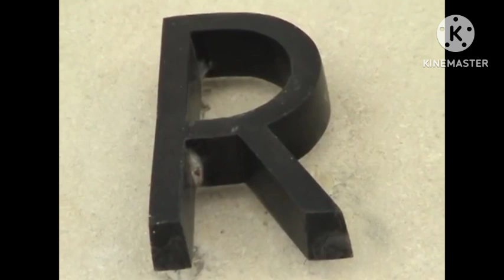Alpha Beta Cinema